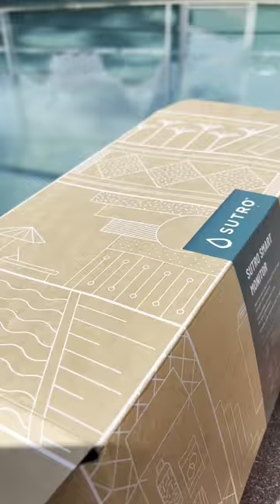Enjoy Your Swimming Pool Water